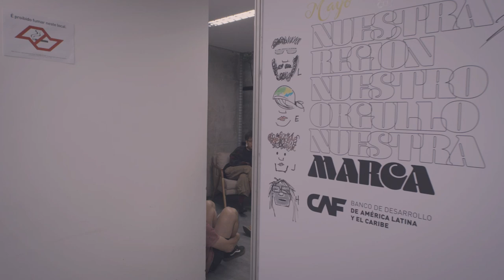Una inspiradora charla sobre Marca Chile se vivió en el tercer día de bootcamp en Sao Paulo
📽️ “La creación de una marca es un desafío apasionante y no existe una sola manera de hacerlo (...) Es fascinante ver cómo, a pesar de nuestras diferencias culturales y económicas, buscamos lo que nos une,” reflexionó hoy Rossana Dresdner Ci de Marca Chile durante el último día de bootcamp en São Paulo, donde cinco equipos se dieron cita para crear su propuesta de MarcaRegiónLAC. 🌎✨

🗳️📲 Mañana, las propuestas serán reveladas y la votación se abrirá al público. Participa en esta decisión crucial votando a través de

Agradecemos enormemente a todos los participantes por su compromiso y el excelente trabajo realizado en Brasil. 🇧🇷💼

*El bootcamp se desarrolla en el Memorial da América Latina